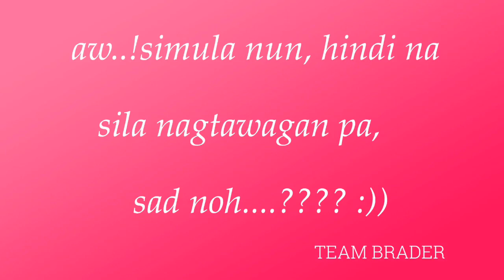friend request video 71